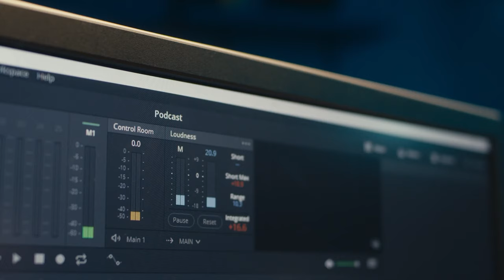Faith In Youth | Dr Waseem | Sahibzada Kashif Mehmood | Podcast By Dr Waseem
𝐃𝐫 𝐖𝐚𝐬𝐞𝐞𝐦 𝐔𝐥𝐥𝐚𝐡
MBBS
General Physician
Clinical Expert in Managing Chronic Diseases
Type 2 Diabetes, Metabolic Syndrome through Lifestyle Modification.
Certified Fitness Trainer & Nutritionist